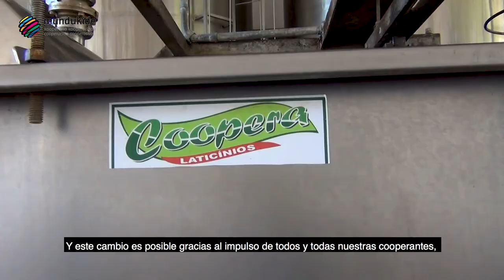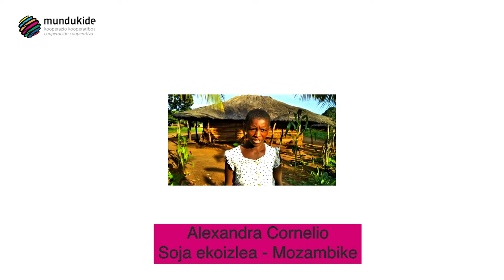LURRIK ONENEAN SORTZEN DA GURE HAZIA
Lurrik onenean sortzen da gure hazia: Mundukide hazia, pobretuenen ondarea, gizateriaren zerbitzura dagoena. Lurrik onenaren hazia da, gurea, lankidetza kooperatiboa jorratzen duena.
Ez dugu ezer oparitzen, baina ematen dugunak dena balio du. Lanaren, parte hartzearen, elkartasunaren eta komunitatearekiko konpromisoaren balioa da.
Mugak eraisten dituen ideia. Munduan berezitasuna markatzen duena.